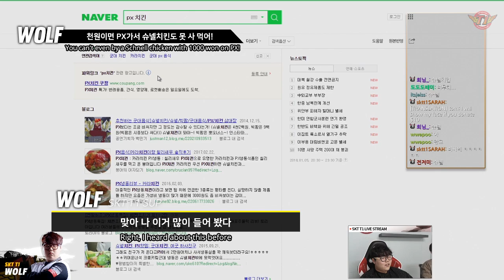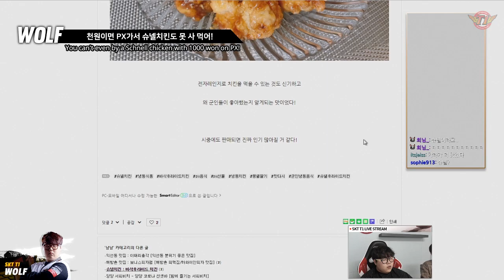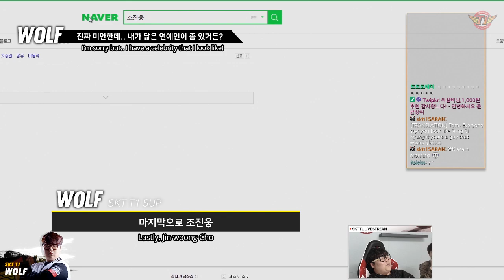Tom visiting SKT practice room before serving the military, January 5th stream, H/L [ Wolf's Talk ]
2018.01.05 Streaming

Tom = 15 Season SKT T1 Jungler

Welcome to SKT T1 'Wolf' Official Youtube Channel !